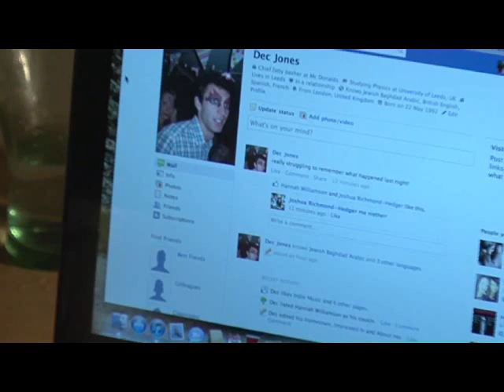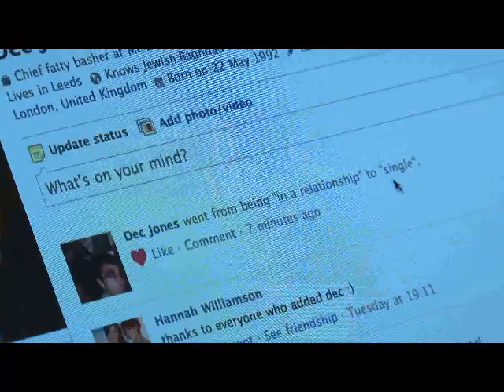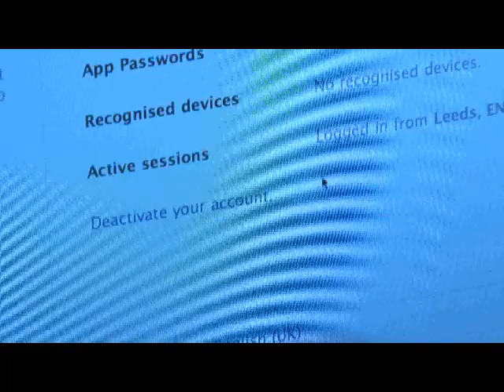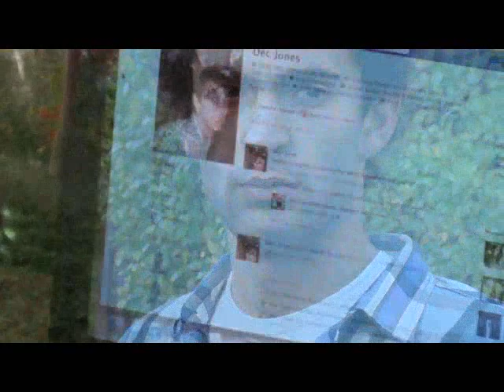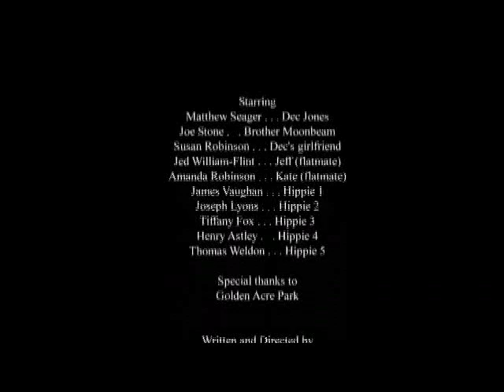FACELESS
5 minute degree Project, a drama about a young man who deletes his Facebook account with unexpected results...

Written & Directed by Lauren Burchell
Produced by Joshua Richmond-Hedger
Camera Work by Vicki Power
Sound and Editing by Hannah Williamson